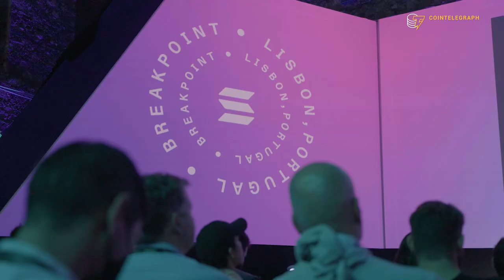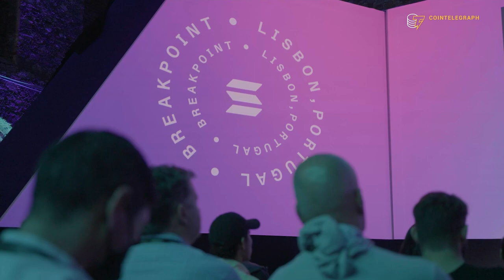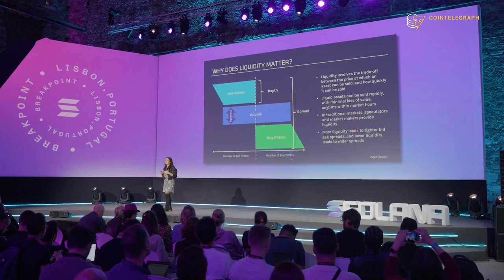Kyle Samani: “Bitcoin will be irrelevant in ten years time” | Interview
Kyle Samani, managing partner at Multicoin Capital, explains his bullish view on Solana and why Bitcoin may lose its dominant role in the next decade.

0:00 Intro
0:20 Will Ethereum be able to compete with Solana in the long term?
1:06 How can DeFi compete with the incumbents?
2:51 How is traditional finance going to evolve?
3:40 What is the main selling point of DeFi?
6:24 What is the limitation of the “digital gold” narrative?
8:15 What is your view on the future of Bitcoin?
10:27 What DeFi projects are on your radar at the moment?
11:12 Outro